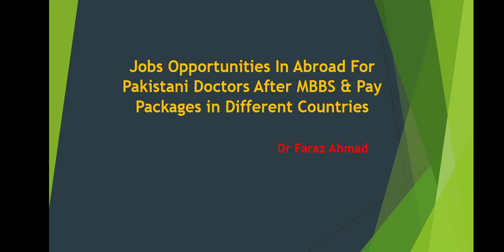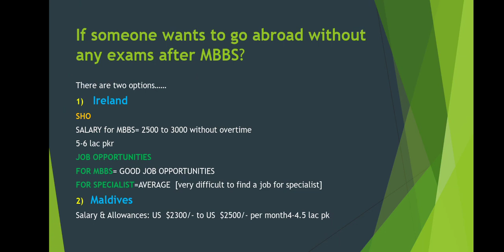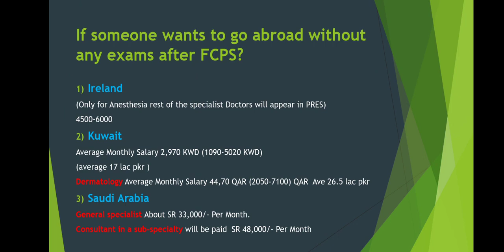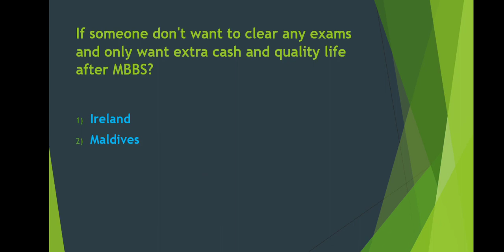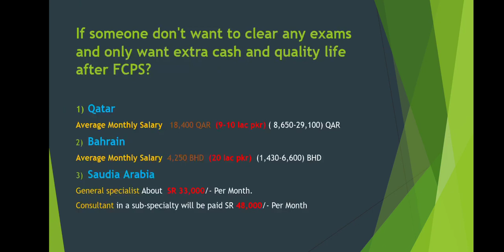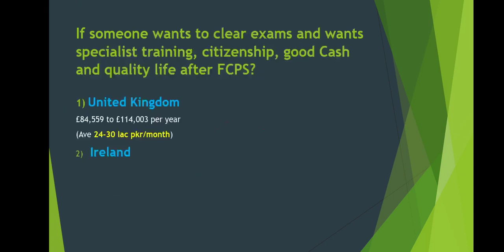Doctor Career Opportunities & Pay Packages In Ireland,UK,USA,Maldives,Saudi,Kuwait &Qatar After MBBS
In this video discussion is done for drs who are Pakistani graduate and want to go abroad. jobs opportunities and pay packages are discussed in detail.